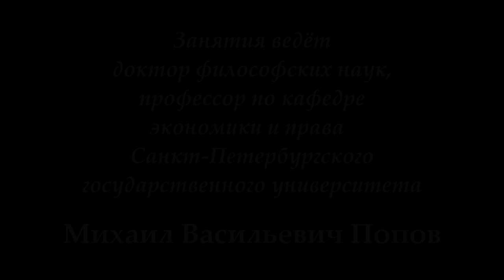К.Маркс и Ф.Энгельс «Немецкая идеология» (2017). 14. Выступления студентов.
7 апреля 2017 г. под руководством профессора М.В.Попова прошло 14-е занятие "Выступления студентов" по курсу "К.Маркс и Ф.Энгельс "Немецкая идеология".

Веб-сайт

Желающие помочь Фонду Рабочей Академии могут перечислить пожертвования на карту Сбербанка:
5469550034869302